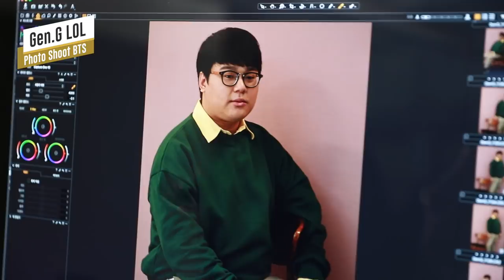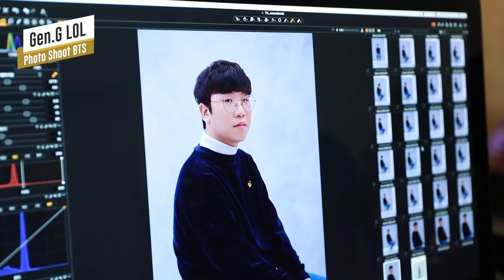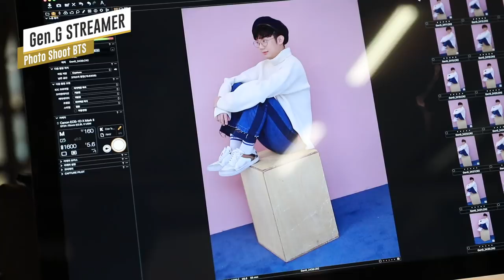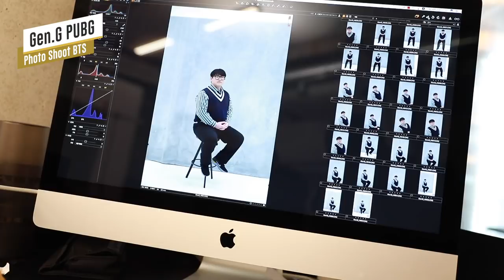2019 Gen.G esports Photo Shoot BTS